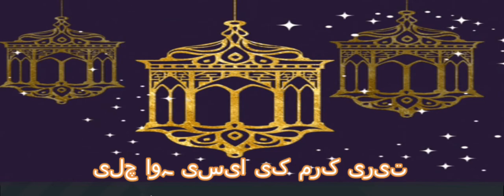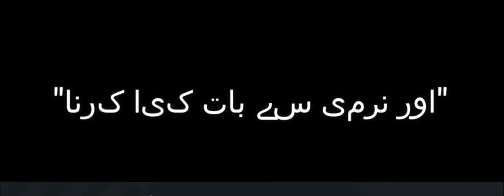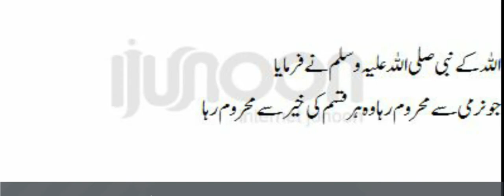WALYATALATTUF | EPISODE 1 OF RAMZAN OR ISLAM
EPISODE 1 OF RAMZAN OR ISLAM. WALYATLATTUF is the Arabic word.